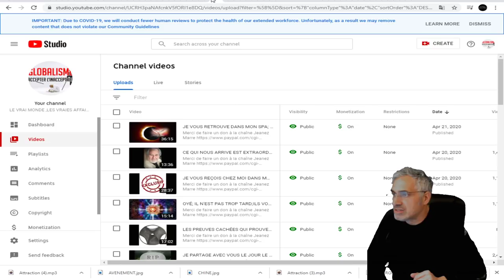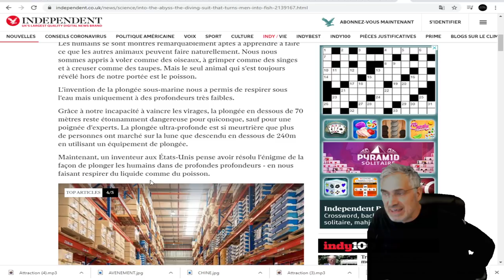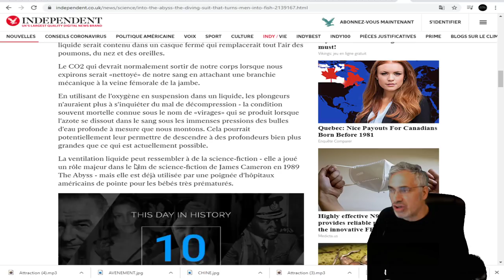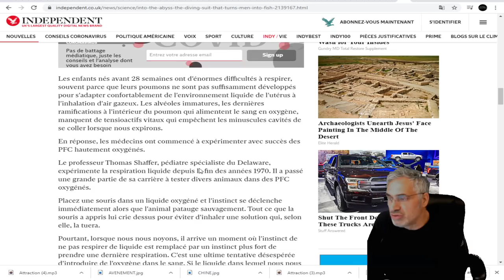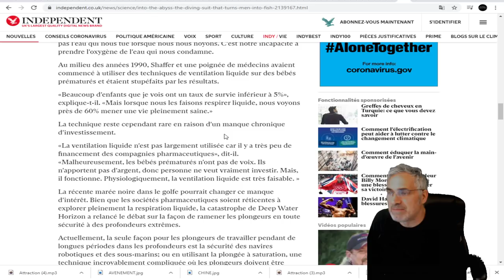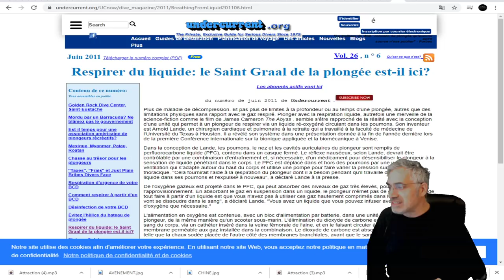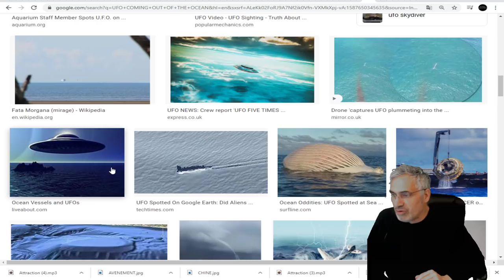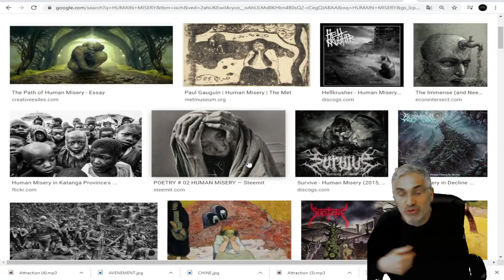LES FONDS OÇÉANIQUES SONT ILS HABITÉS PAR DES CIVILISATIONS AVANÇÉES?